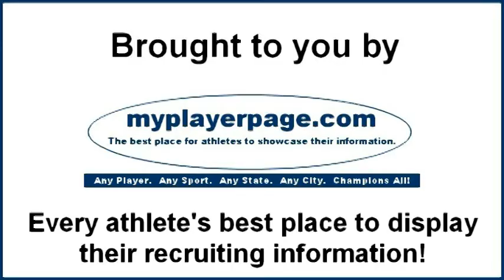BFCWYSA U18B Select vs Rushmore SC U19B Gold 1st Half Partial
MONTH DY, YEAR in CITY, STATE -